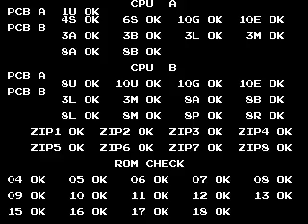Devil World (ATTRACT MODE)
MAME ID: devilw

Export version. For more information about the game itself, please see the original Japanese version entry; ""Majuu no Ohkoku [Model GX687]"".

- TECHNICAL -

Game ID : GX687

- TRIVIA -

Devil World was released in October 1987.

This game is originally known in Japan as ""Majuu no Ohkoku [Model GX687]"" (translates from Japanese as 'Kingdom of Demon-beasts').

A pre-version of the game is known as ""Dark Adventure [Model GX687]"".

- CONTRIBUTE -